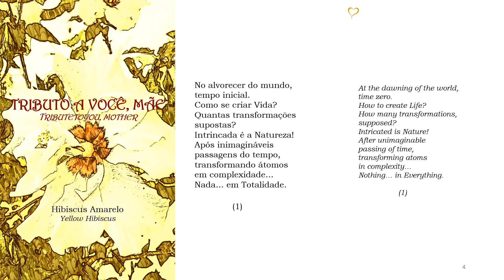TRIBUTO A VOCÊ, MÃE p1 com áudio - pg4 (com versão em Inglês)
Poema "1" do livro TRIBUTO A VOCÊ, MÃE de Hibiscus Amarelo (pseudônimo da escritora Sellma Batalha) - "TRIBUTE TO YOU, MOTHER by Yellow Hibiscus" -, 2014.

Este poema-estrofe é parte de uma sequência de poemas que interligam uma só história.